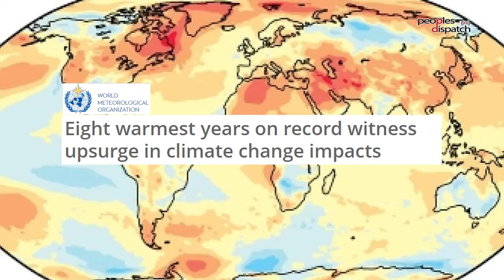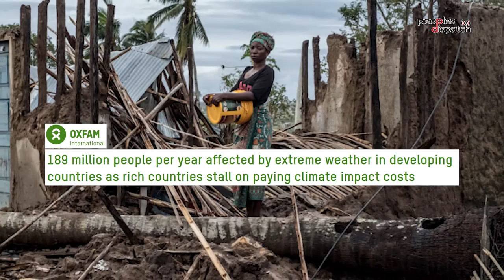Daily Debrief: COP 27's prospects, peace deal in Ethiopia and more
- COP27 begins but the climate clock is ticking
- Peace deal in Ethiopia is a step forward but will it hold?
- British minister's visit to Taiwan leads to controversy